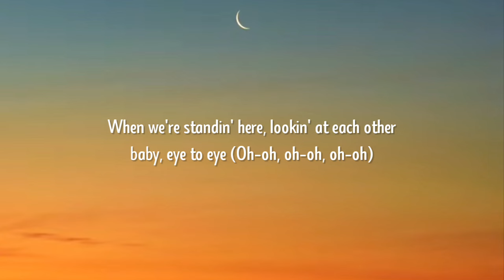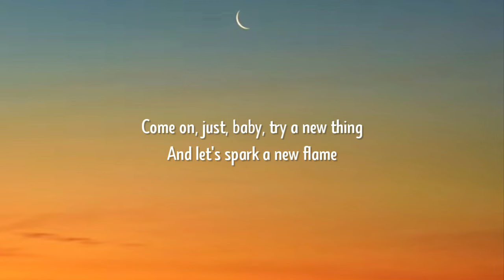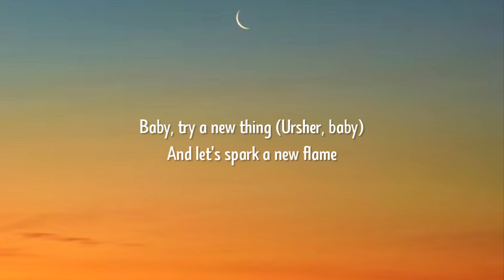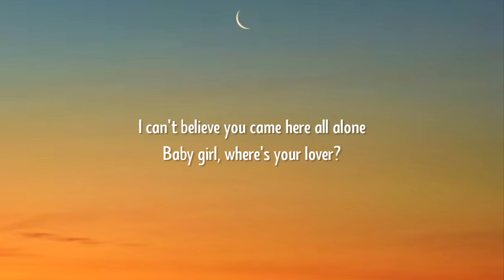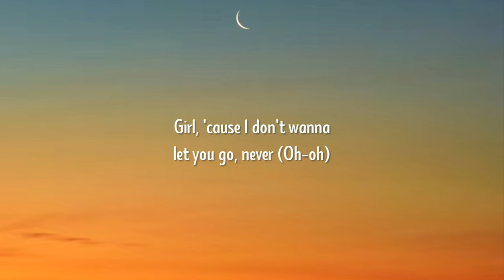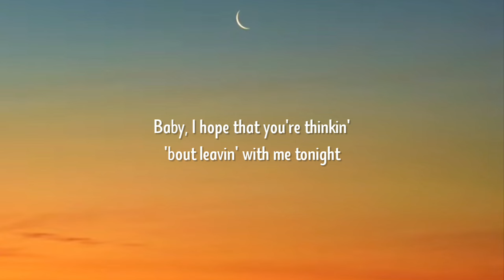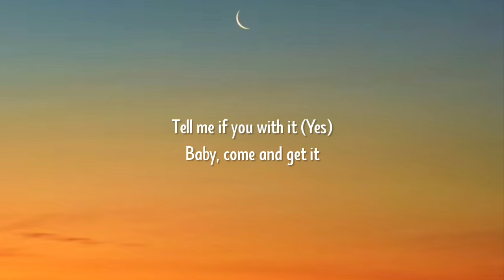Chris Brown - New Flame (Lyrics) Ft. Usher, Rick Ross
Lyrics
[Produced by Count Justice]

(M-M-M-M-M-Maybach Music)

Home plate, World Series, how a nigga slidin' in her (Ugh)
Got more stripes than all these niggas
M-M-M-M-M-Maybach Music

[Chorus: Chris Brown & Usher, Chris Brown]